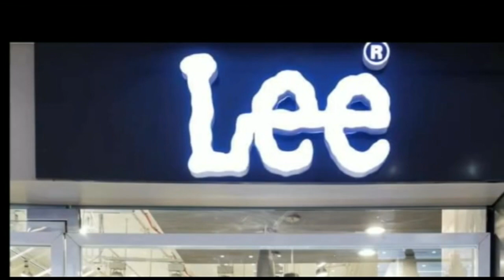लालू यादव का पुराना अंदाज, बोले- ना बम चलेगा, ना चलेगी गोली-गोला, जीतेगा भोला, पढ़े